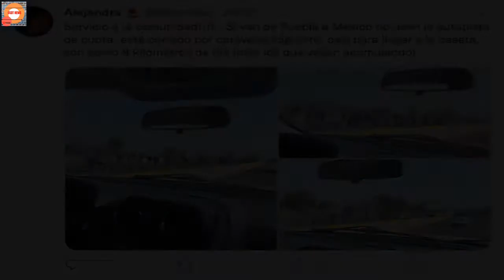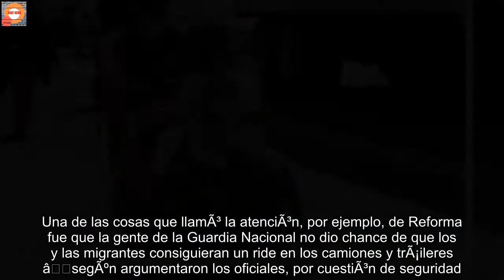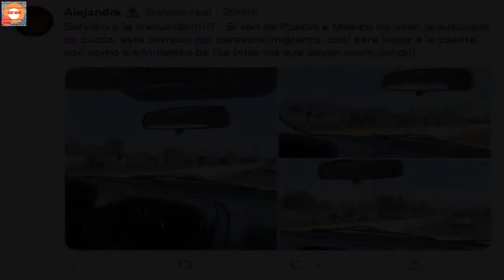Desde la MÃ©xico-Puebla: La caravana migrante avanza hacia CDMX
La caravana migrante sigue su camino y la prÃ³xima estaciÃ³n serÃ¡ CDMX, tras una larga marcha por la carretera MÃ©xico-Puebla.   De hecho, la maÃ±ana y tarde de este 9 de diciembre los y las migrantes fueron notaÂ  por la movilizaciÃ³n que hubo en esta carretera que conecta a Ciudad de MÃ©xico con el Edomex y Puebla.  La caravana migrante avanza por la MÃ©xico-Puebla Si bien la marcha ha sido âen este punto del paÃ­sâ desde hace un par de dÃ­as, este 9 de diciembre la caravana cobrÃ³ notoriedad por ocupar al menos dos carriles de la MÃ©xico-Puebla rumbo a CDMX.   Una de las cosas que llamÃ³ la atenciÃ³n, por ejemplo, de Reforma fue que la gente de la Guardia Nacional no dio chance de que los y las migrantes consiguieran un ride en los camiones y trÃ¡ileres âsegÃºn argumentaron los oficiales, por cuestiÃ³n de seguridad.  Esto provocÃ³ la protesta de los migrantes que respondieron con un bloqueo en la carretera, mientras que al mismo tiempo, grupos de peregrinos igual avanzaban hacia la BasÃ­lica de Guadalupe, explicÃ³ Foro TV. En San MartÃ­n Texmelucan, Puebla, hubo varios desmayos, segÃºn contaron los niÃ±os, las niÃ±as y algunas mujeres de esta caravana que, en su desesperaciÃ³n, pidieron a la Guardia Nacional que les tirara paro y dejara que subieran a los camiones.  Y, Â¿el Instituto Nacional de MigraciÃ³n? SegÃºn esto llegÃ³ a una de las casetas para dialogar con la caravana y aÃºn no ha compartido quÃ© seguirÃ¡ o sus protocolos.   Lo que sÃ­ es que hasta el momento no se han registrado enfrentamientos fuertes o personas heridas. Aunque ya del lado de los automovilistas, antes de las 4 de la tarde algunos seguÃ­an reportando que la MÃ©xico-Puebla âdirecciÃ³n CDMXâ estaba siendo usada por los y las migrantes, haciendo una fila como de 8 kilÃ³metros. A CDMX La caravana migrante âintegrada por gente de CentroamÃ©rica y del Caribeâ saliÃ³ de Chiapas y en su camino el INM ha intentado disolverla mediante las promesas de visas humanitarias, pero no ha logrado su objetivo.  El plan de esta caravana es llegar este 9 de diciembre a CDMX.